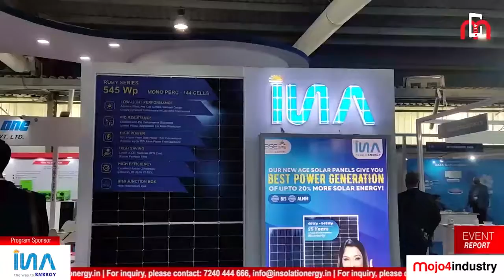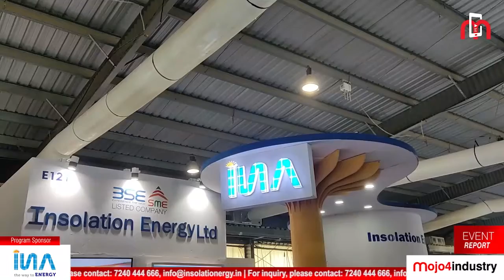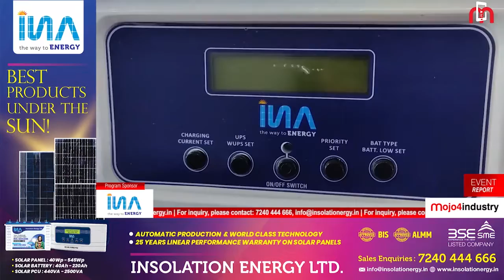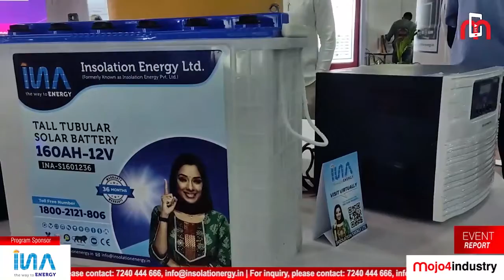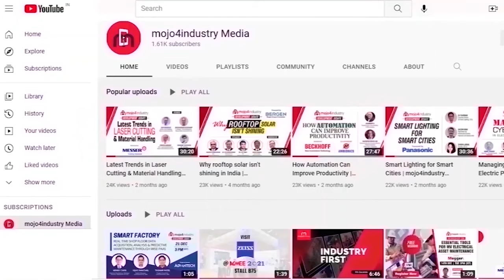Insolation Energy aims Rs 1000 cr topline by 2026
📰 Insolation Energy aims Rs 1000 cr topline by 2026  | The Smarter E India Expo  |  Intersolar

Jaipur-based Insolation Energy Ltd is one of the leading solar panel manufacturing companies in India. In September, Insolation Energy got listed on the BSE SME platform. The company claims to be the first solar panel manufacturing company in Rajasthan that has achieved this record.

Insolation Energy has showcased its comprehensive range of solutions including solar panels, batteries and PCUs at the recently concluded The Smarter E India Expo 2022 (Intersolar) in Gandhinagar, Gujarat.

On the sidelines of the exhibition, Insolation Energy’s Chairman Manish Gupta spoke to mojo4industry and said, “We would like to increase our solar panel manufacturing capacity to 1.2 GW and solar cell manufacturing capacity to 1 GW. We are planning to achieve Rs. 1,000 Cr topline by FY 26-27 (from a current turnover of around Rs. 250 Cr).”

Also, present at the occasion, Vineet Tyagi, Head -Sales & Marketing, Insolation Energy said, “We want to have a presence in all the segments of solar models, be it poly, mono and the higher segment of 500Wp+ range in terms of M12 and M10 modules and cells.”

Insolation Energy is setting up a new, state-of-the-art manufacturing plant in Jaipur to produce mono PERC and TOPCon solar cells. The plant, expected to be commissioned in January 2023, will enhance the company’s production capacity to 700 MW. The company also plans to launch lithium-ion battery soon, informed Mr Vineet.